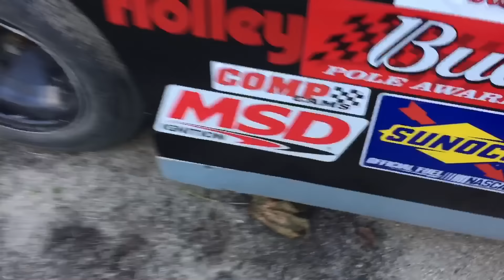The Half Scale NASCAR is Ready to RACE! It’s INSANE!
Hey Guys, Migs Here! In this video, I am working on the Half Scale NASCAR in order to get it ready to drive! I install a new throttle cable, mount the body onto the frame and repair the body with flex tape! Then, I take it for a drive and it absolute rips!